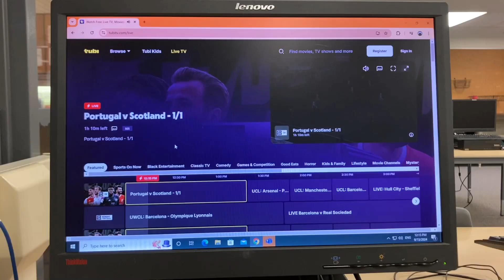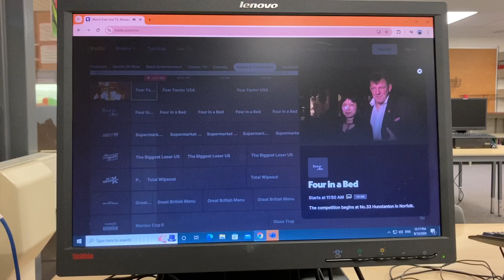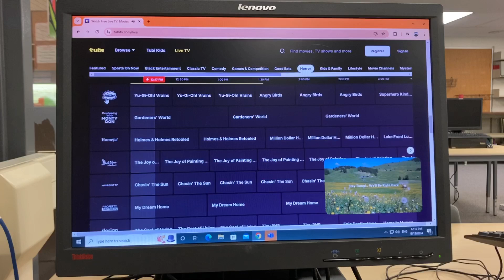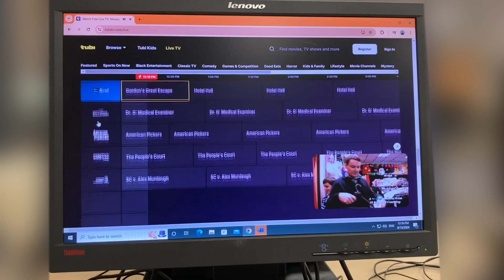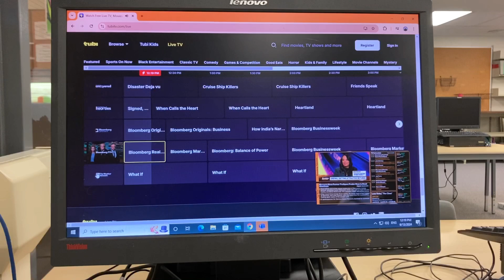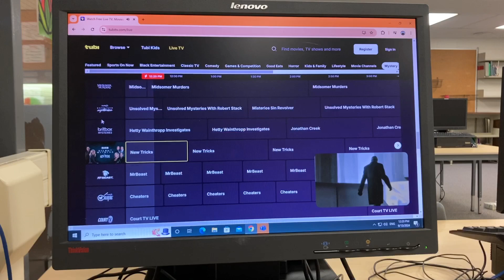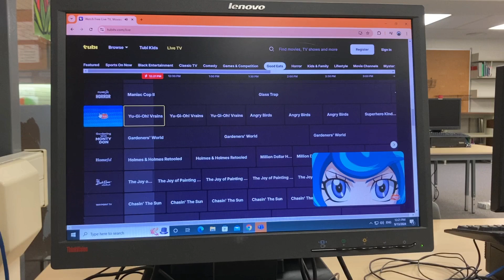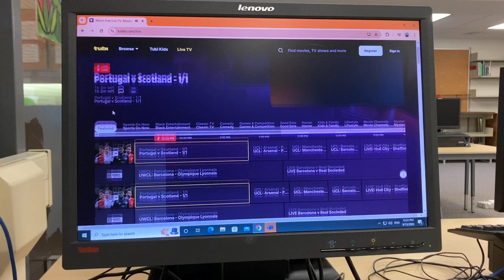Tubi Online TV Guide Walkthrough (short version) (TV Surfing in Kincardine Ontario) (REUPLOADED)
Taken on one of my high school’s library computers during my break time at KDSS in Kincardine Ontario in the Municipality of Kincardine which is 11 minutes from Tiverton, 14 minutes from Ripley, 15 minutes from Point Clark and 30 minutes from Port Elgin

I do not own Tubi or the other channels they all belong to the original owners